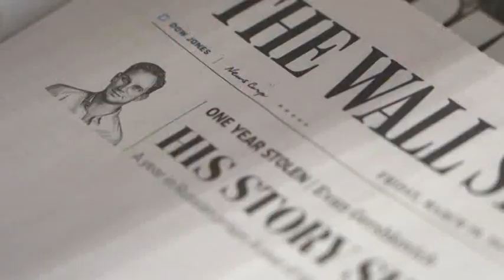Rusia acusa a periodista estadounidense Evan Gershkovich de ser agente de la CIA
La fiscalía rusa anunció este jueves que el periodista estadounidense Evan Gershkovich, que está preso desde 2023, será juzgado próximamente en un tribunal en los Urales por "espionaje", ya que está acusado de haber recolectado información sobre una fábrica de tanques para la CIA.